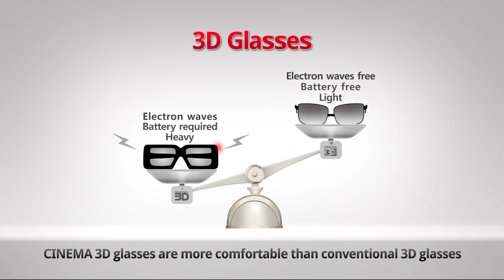3D Glasses - Cinema 3D monitor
Cinema 3D glasses are more comfortable than conventional 3D glasses. LG CINMEA 3D MONITOR allows you MORE COMFORTABLE 3D VIEWING EXPERIENCE in the room, not in the cinema any more through NEXT GERNATION FPR 3D Technology.